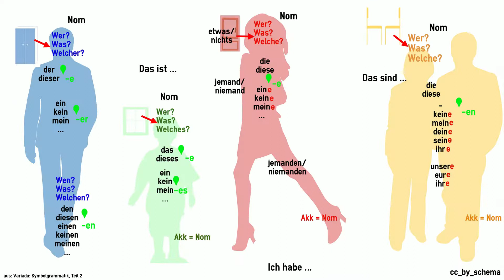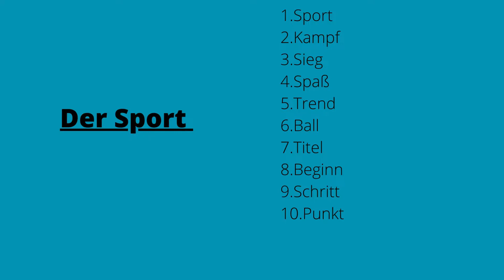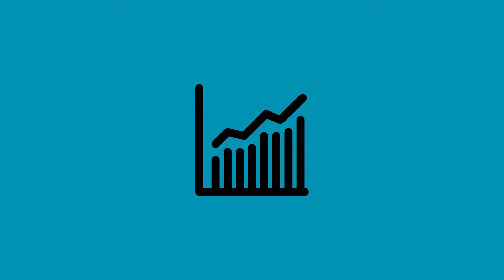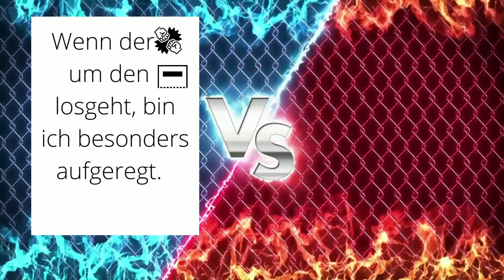Artikeltraining Teil 9 - Sport